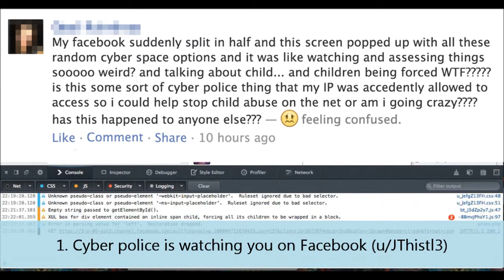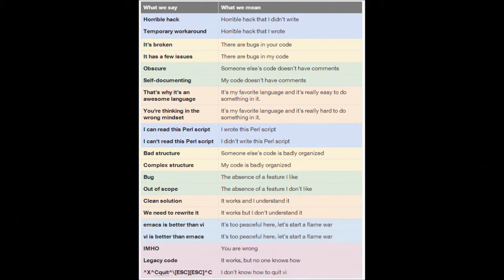Dev Humor Volume I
Like my videos and tutorials? Consider donating

ES6 for Everyone — The best way to learn modern ES6 JavaScript